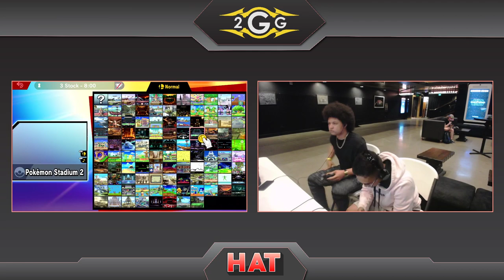HAT 84 - W8 | Kyros (Mario) Vs. WangGang | LordSpin (Snake) Winners Quarters - Smash Ultimate